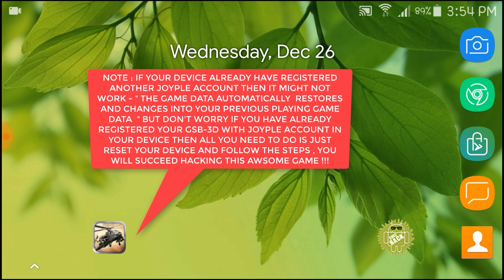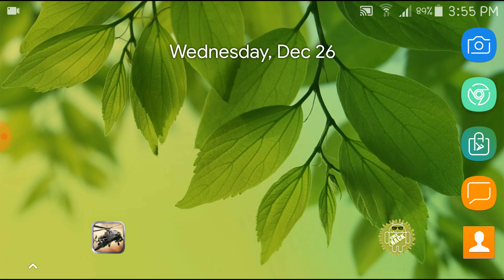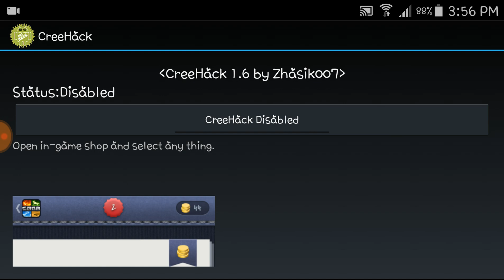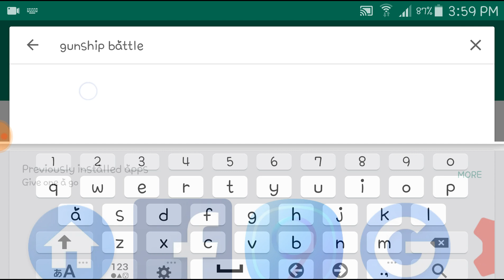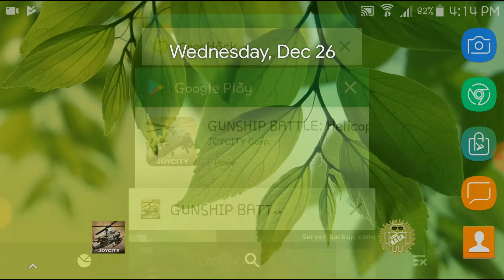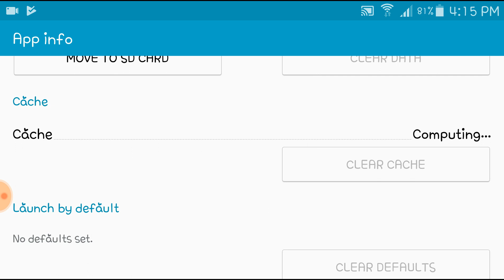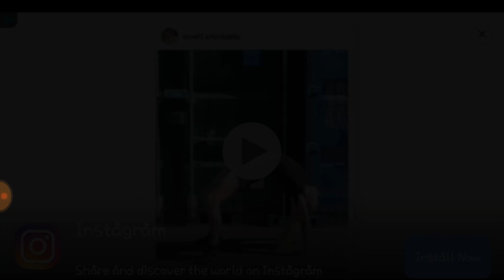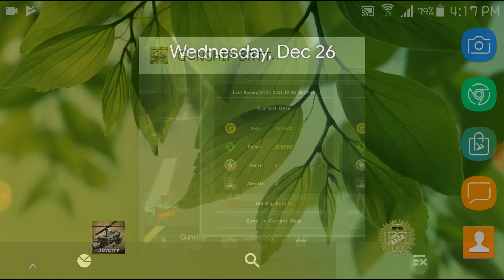Gunship Battle Hack Without Root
Welcome To How To Urdu Channel In This Video Learn About that How to Hack Gunship Battle Without Root

NOTE : IF YOUR DEVICE ALREADY HAVE REGISTERED ANOTHER JOYPLE ACCOUNT THEN IT MIGHT NOT WORK - " THE GAME DATA AUTOMATICALLY  RESTORES AND CHANGES INTO YOUR PREVIOUS PLAYING GAME DATA  " BUT DON'T WORRY IF YOU HAVE ALREADY REGISTERED YOUR GSB-3D WITH JOYPLE ACCOUNT IN YOUR DEVICE THEN ALL YOU NEED TO DO IS JUST RESET YOUR DEVICE AND FOLLOW THE STEPS , YOU WILL SUCCEED HACKING THIS AWSOME GAME !!!

Hey! I created a YouTube group chat so we can share videos more easily.